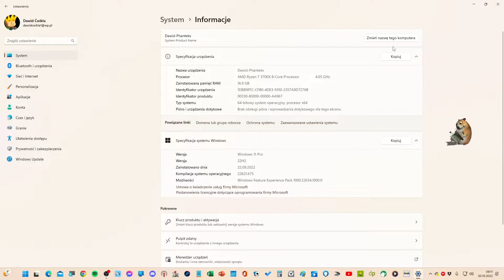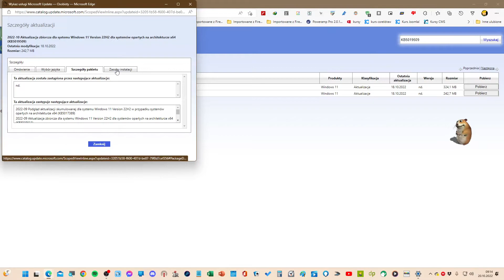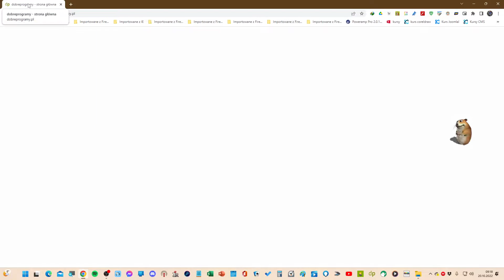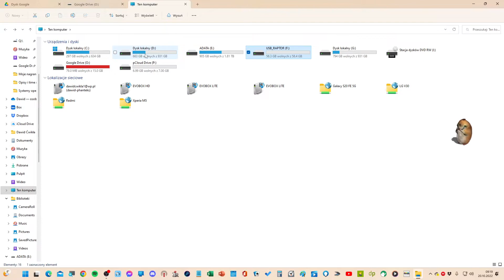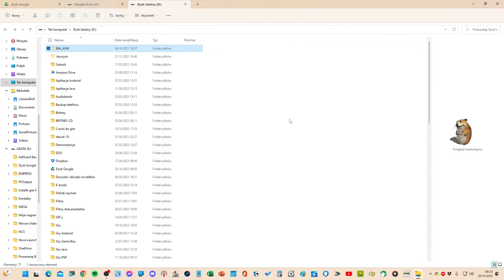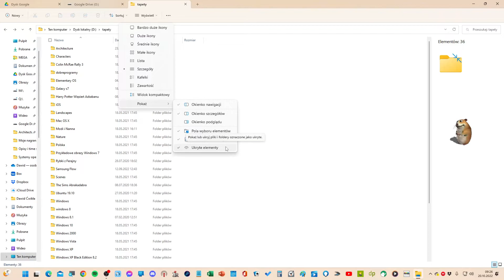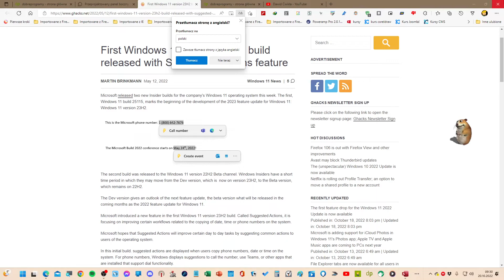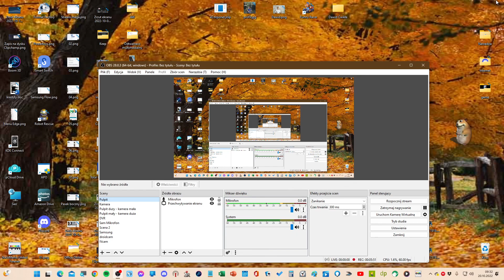Pasek kart w eksploratorze plików i przepełnione aplikacje w Windows 11 22H2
00:00 Wstęp
00:41 Jak zaktualizować
05:42 Jak działają karty w eksploratorze plików
11:45 Nowy pasek narzędzi w eksploratorze plików
16:19 Przepełnione aplikacje i info o sugerowanych akcjach

W tym filmie chciałbym zaprezentować Wam super nowość w systrmie Windows 11, jaką jest pasek kart w eksploratorze plików.

Poza tym, wspominam także o funkcji "Przepełnione aplikacje", która pozwala na wyświetlenie niewidocznych ikon na zapełnionym pasku zadań.

Pod koniec filmu wspominam także o programie Clover, który dodaje takowy pasek kart w systemie Windows 7 i Windows 10.